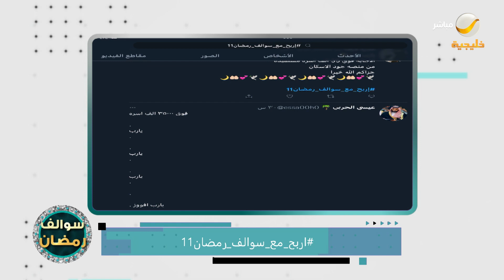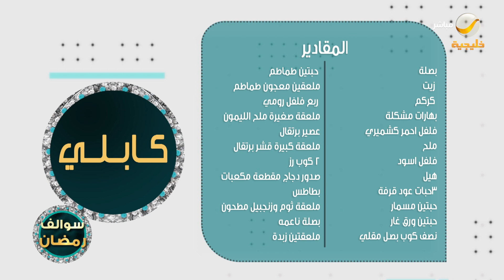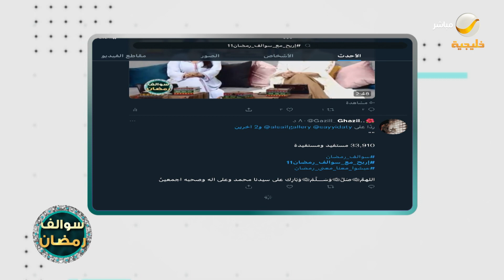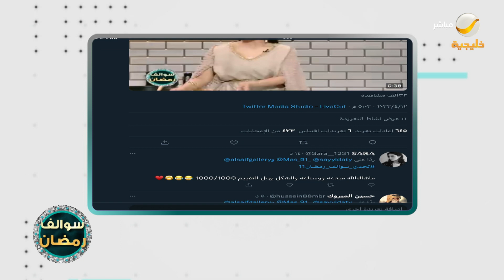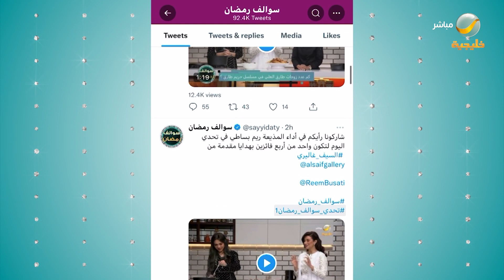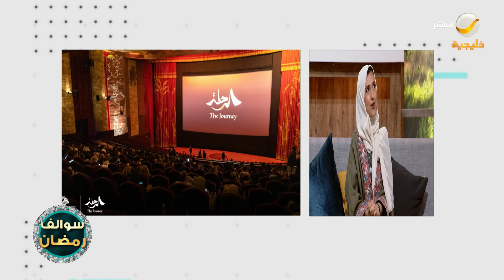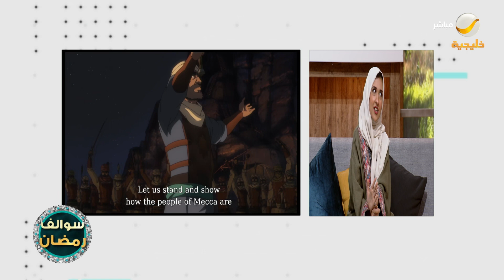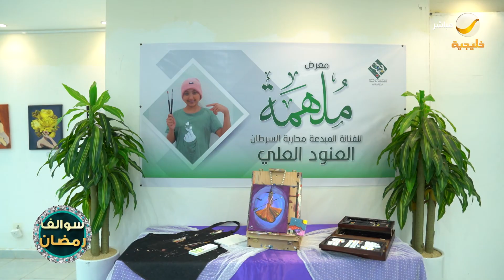برنامج سوالف رمضان - الحلقة 12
برنامج
يومياً الساعة 03:30 عصراً على شاشة
محتوى رمضاني غنيّ من حيث الاستضافات اليومية يرتكز على تغطية معظم الأحداث المحليّة الجارية في جميع أنحاء المملكة وإقليميّاً، بالإضافة إلى مجموعة كبيرة ومتنوعة من الوصفات الخاصة في رمضان 2022

الترددات.

102 Freq. (10,775 MHz) - H - SR: 27500 S/s - FEC 3/4